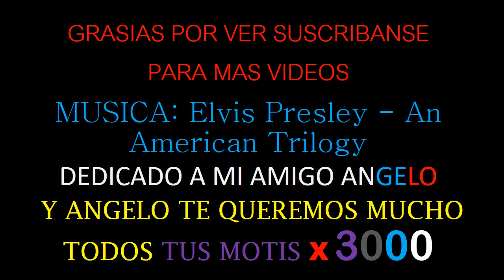EL REY MOTY(PMV)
MÚSICA:An American Trilogy - Elvis Presley & The Royal Philharmonic Orchestra
ANGELO TE QUEREMOS 3000